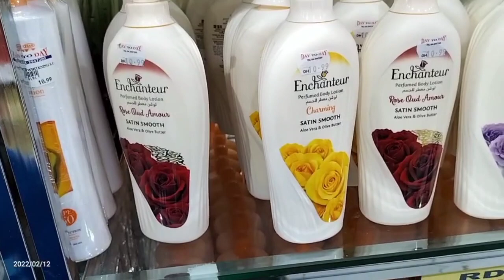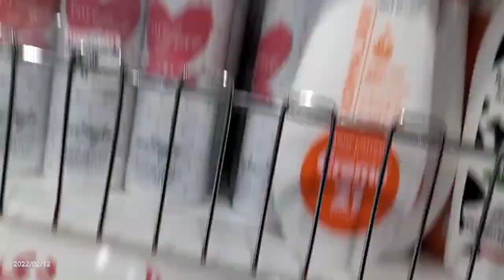Mga murang bilihan pero good quality para pang balikbayan box sa day to day Dubai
Mga murang bilihan pero good quality para pang balikbayan box day to day Dubai sobrang mura makakatipid lahat nandyan na